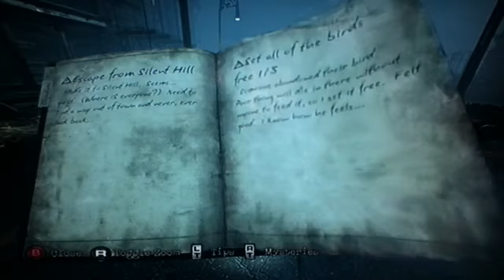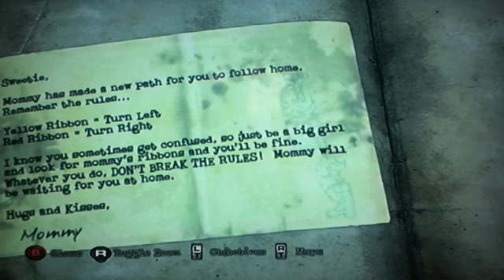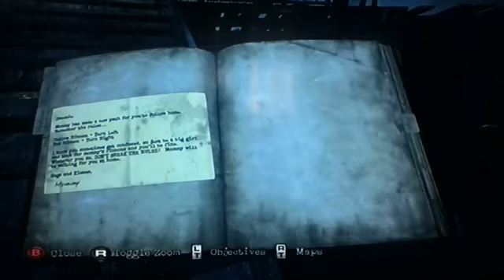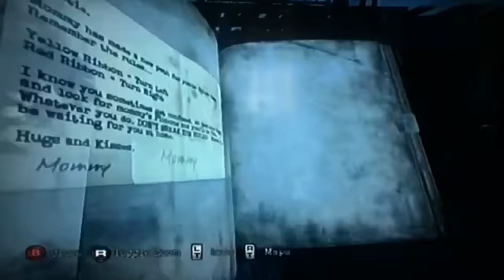Silent hill downpour part 23